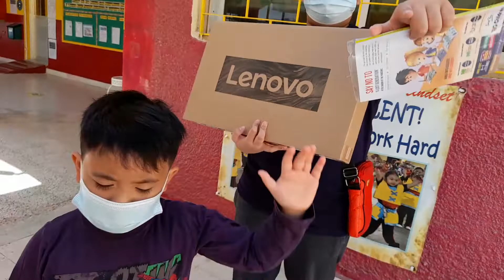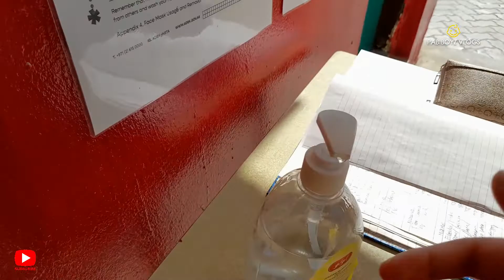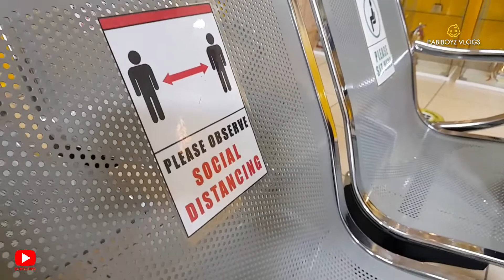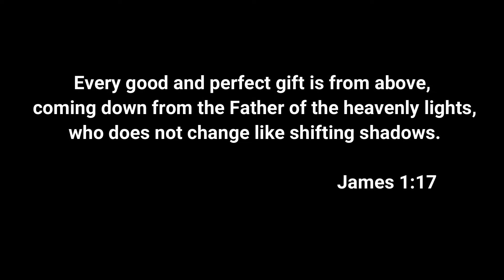VLOG 005 I HOW WE GET FREE LAPTOP FOR STUDENTS DISTANCE LEARNING DURING THIS PANDEMIC?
In this video, the Pabiboyz will unbox the free laptop from the school. We are thankful for the support from the school & MAAN. God Bless!